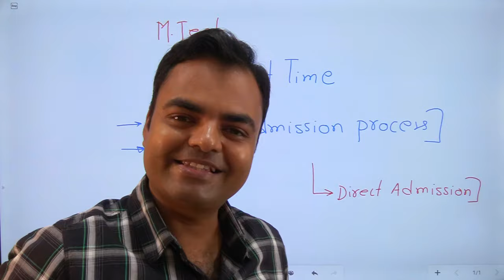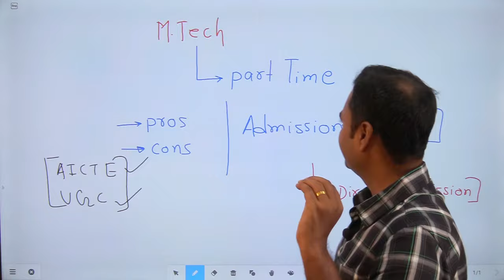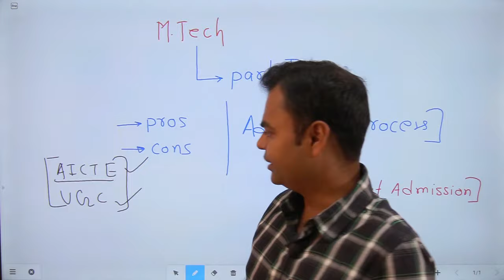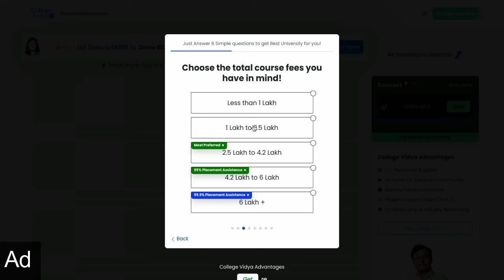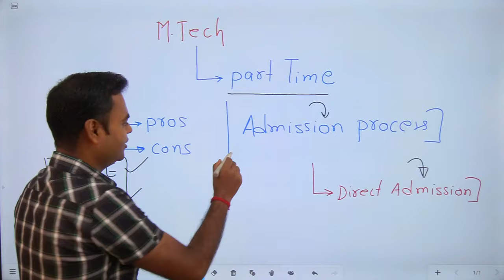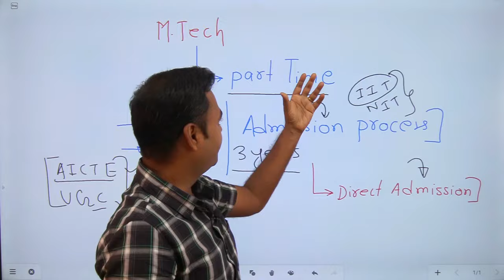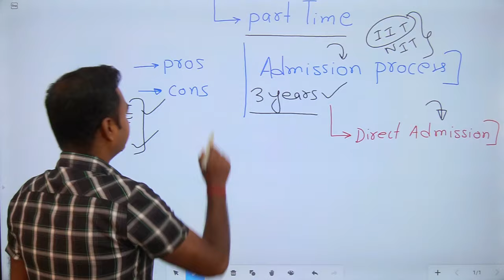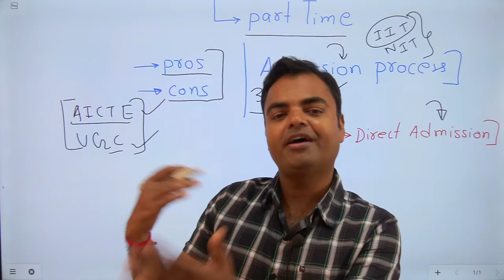Part Time MTech For Working Professionals, Pros & Cons with Future Benefits